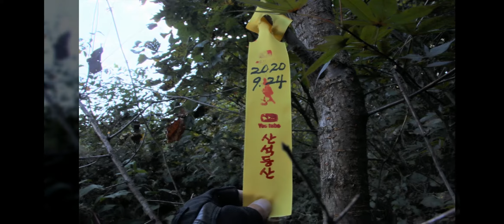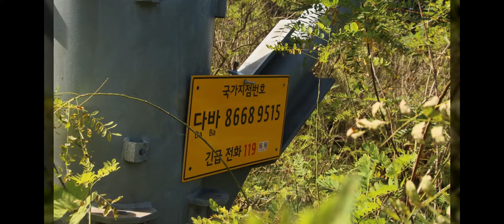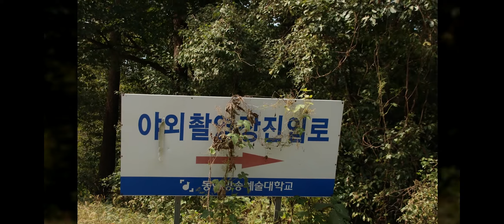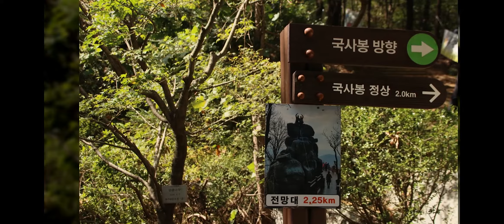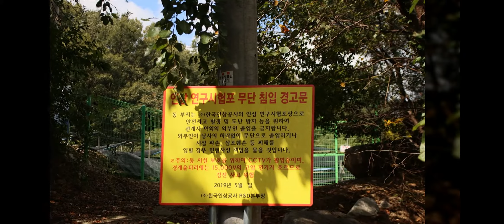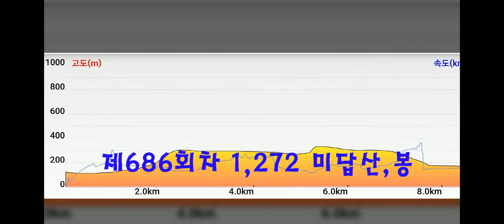곧트나산 뒷산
이 동영상은 2020_09_24일 제686회차 1,272 미답산,봉 안성시  삼죽면 곧트나산(277) 들머리 도촌정류장 진촌질말길82-48 우측능선, 뒷산(269) 날머리 대성사, 보삼로618-11, 삼죽정류장 8.89km 4시간 47분 스냅촬영으로 만들었습니다.